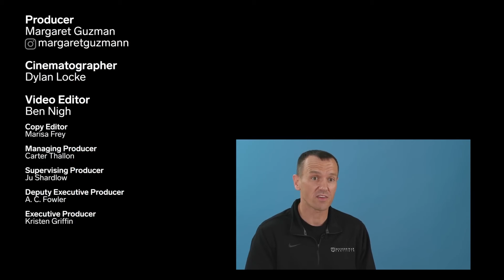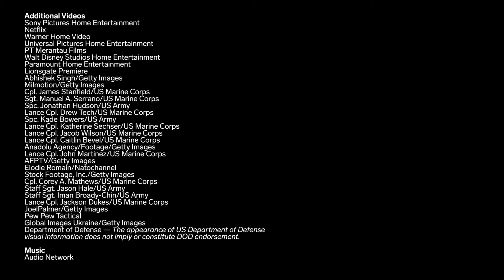How Real Is It Urban Warfare John Spencer